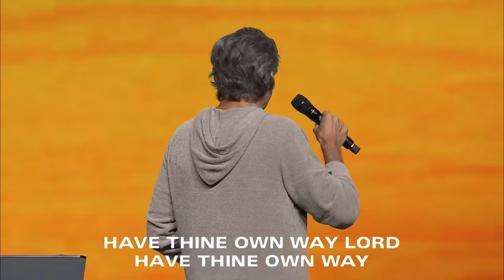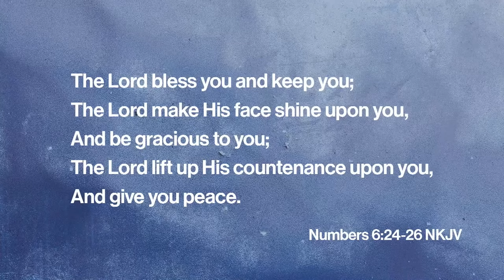Ask Seek Knock | Pastor Jentezen Franklin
Gave your life to Christ?